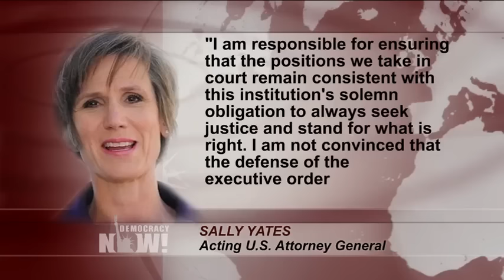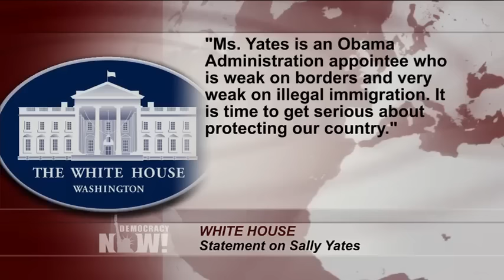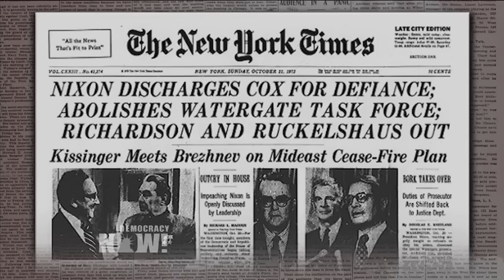The Attorney General Defied Trump's Muslim Ban. He Did One Thing He Knows How to Do: He Fired Her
- President Donald Trump fired acting Attorney General Sally Yates on Monday night, just hours after she announced the Justice Department would not defend Trump’s executive order temporarily banning all refugees, as well as citizens, from seven Muslim-majority nations. Yates had served in the Justice Department for 27 years. The White House issued a statement last night reading: "The acting Attorney General, Sally Yates, has betrayed the Department of Justice by refusing to enforce a legal order designed to protect the citizens of the United States."